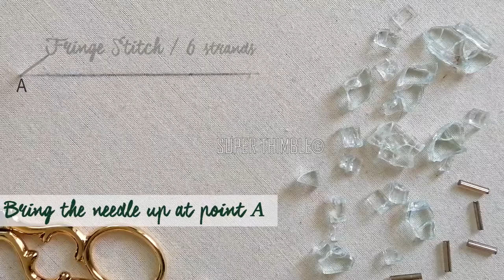Hand Embroidery stitches Lesson 4 - Fringe, Split, Portuguese Knotted Stem stitch -for beginners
EMBROIDERY THREADS OPTIONS:

Embroidery threads for practice :

Embroidery Anchor threads :

Embroidery D.M.C threads :

EMBROIDERY NEEDLES :

Embroidery NEEDLES for practice :

Embroidery NEEDLES D.M.C:

Stitch time line as follows :
00:26 -Fringe stitch
01:53 - Split stitch
02:46 - Portuguese Knotted Stem stitch
😊"let us know if you are not able to understand or have doubts we are here to help"👍

Adel Store :
Address :  2803 Musa Ibn Nusair Street 6834 Cercon building No. 7, Riyadh 12241
types of embroidery stitches
basic embroidery stitches
hand embroider
kinds of embroidery stitches

Hand Embroidery stitches Lesson 3 - Back, Double Threaded Back, Stem, Outline, Alternating stem stitch-for beginners